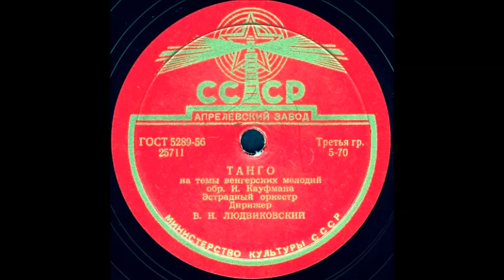ТАНГО на темы венгерских мелодий, Эстрадный оркестр Дирижер В. Н. ЛЮДВИКОВСКИЙ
ТАНГО на темы венгерских мелодий, обр. И. Кауфмана, Эстрадный оркестр Дирижер В. Н. ЛЮДВИКОВСКИЙ